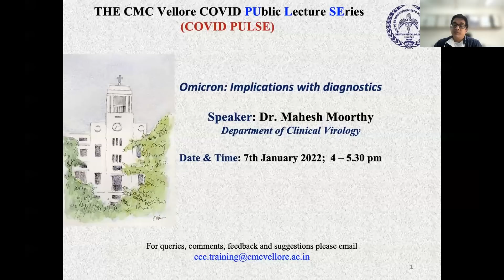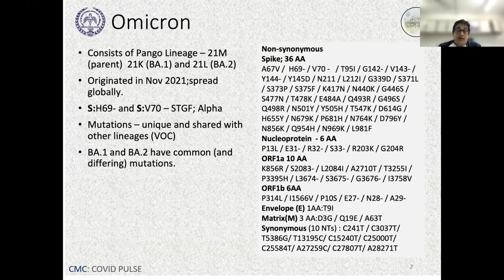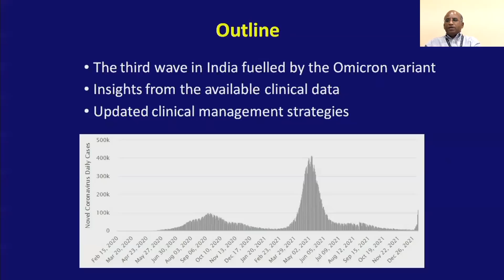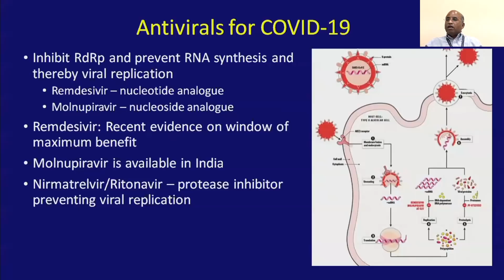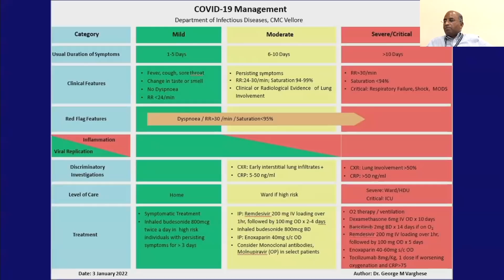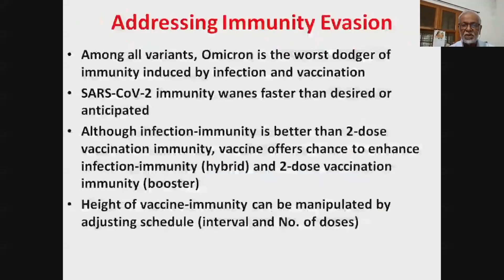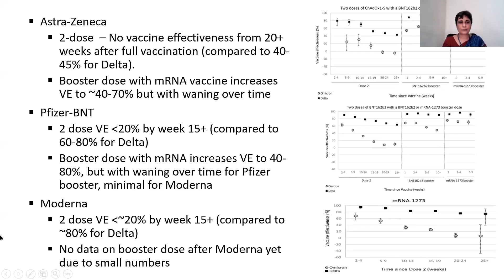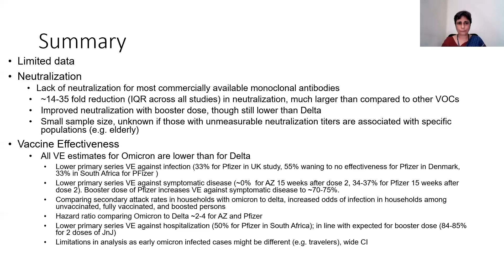Update on Omicron Variant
Omicron: Implications with Diagnostics
Dr. Mahesh Moorthy, Professor of Clinical Virology, CMC

Clinical Impact of Omicron
Dr. George M Varghese, Professor of Infectious Diseases, CMC

Public Health Response to Omicron
Dr. Jacob T John, former Head, Clinical Virology, CMC

Impact of Omicron on Vaccine and Monoclonal Antibodies
Dr. Gagandeep Kang, Professor of Microbiology, CMC

Moderator: Dr. O. C. Abraham, Department of Medicine, CMC

TIMESTAMPS
0:00 Welcome
0:50 Moderator's Comments
3:28 Omicron: Implications with Diagnostics
30:19 Clinical Impact of Omicron
59:21 Public Health response to Omicron
1:18:18 Impact of Omicron Vaccine and Monoclonal Antibodies
1:38:17 Q & A Session
2:01:00 Vote of Thanks